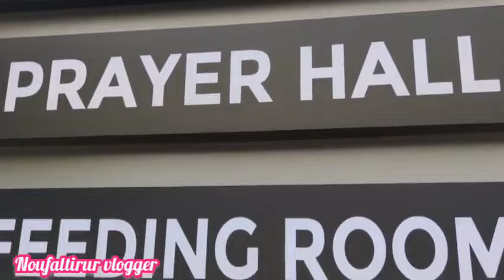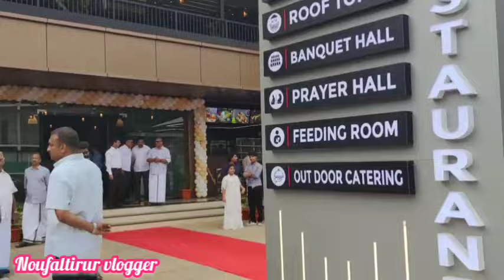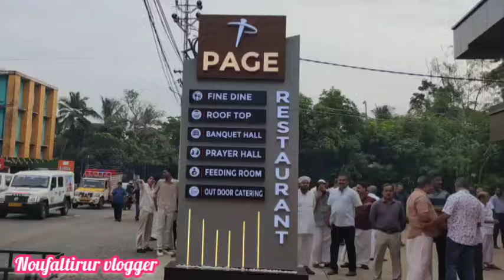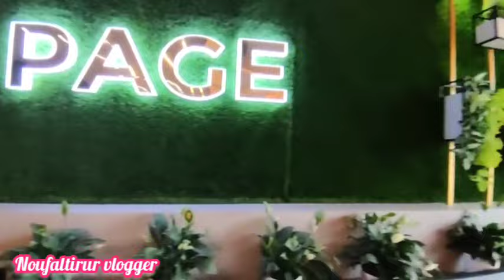Tirur Page Multi Cuisine Restaurants Page ഇന്ന് തുറന്നു പ്രവർത്തനം ആരംഭിച്ചു 2024 ജനുവരി 10 ന്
അടിപൊളി ഫുഡുമായി നിങ്ങളുടെ മുന്നിലേക്ക് പേജ് റെസ്റ്റോറന്റ് തിരൂരിൽ തുറന്നു പ്രവർത്തനം ആരംഭിച്ചു